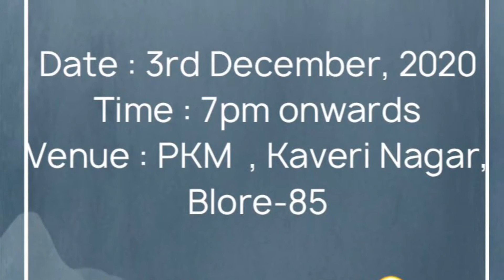🌹💗34th Marriage Anniversary-Lata & Raja💙🌹